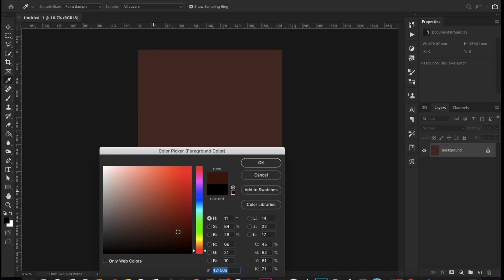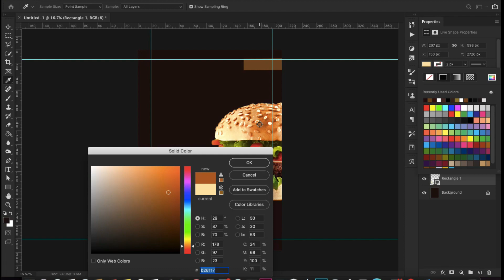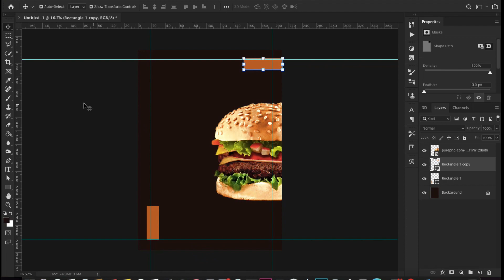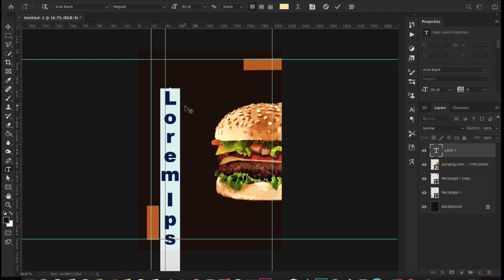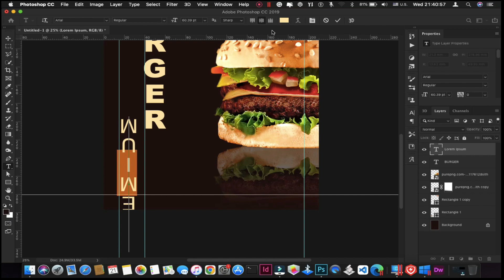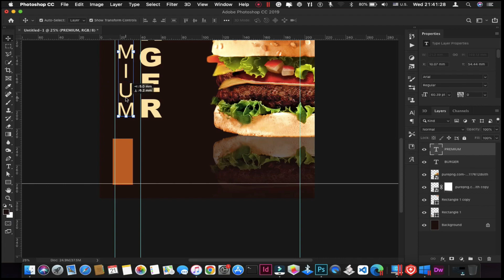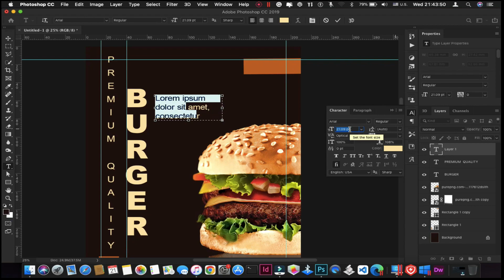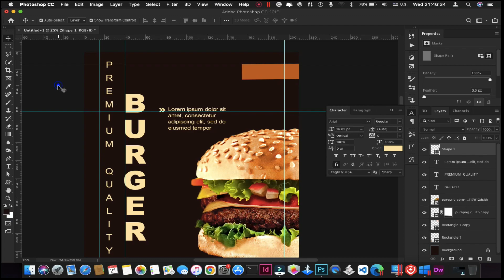How to Master food flyer in Photoshop flyer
restaurant food flyerdesigntutorialfood flyerdesign flyerhow to design flyerfood banner designmenu flyergraphic design flyerillustrator cc flyerflyer designdesign flyer illustratorhow to design flyer in illustratorcreative corporate flyer designcreative flyer designrestaurant flyerposterillustrator cs6 flyer designillustrator flyer design tutorialtutorial (media genre)web bannerbackground designrestaurant flyer vectorsphotoshop tutorial